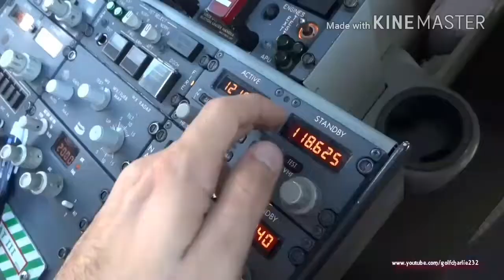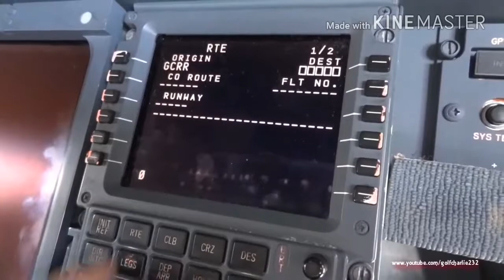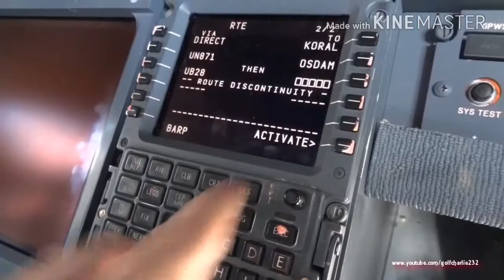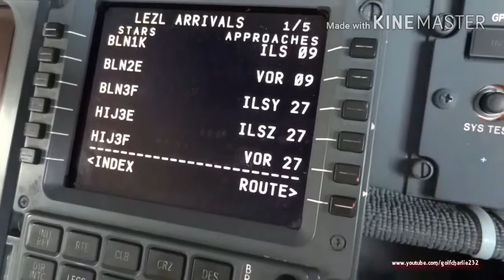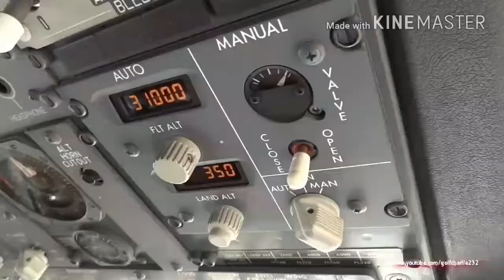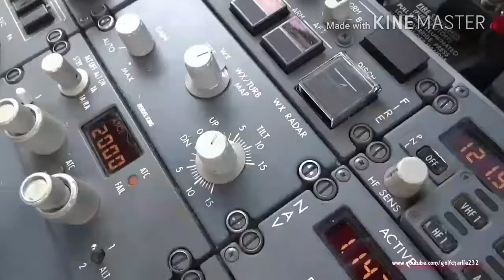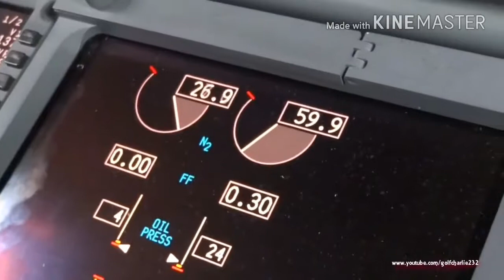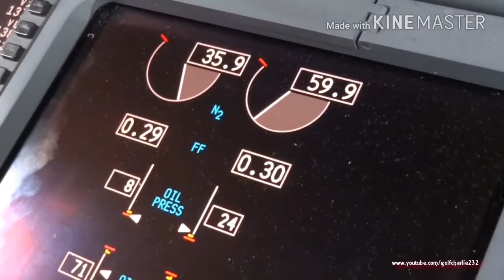Ionut Dumitru B737